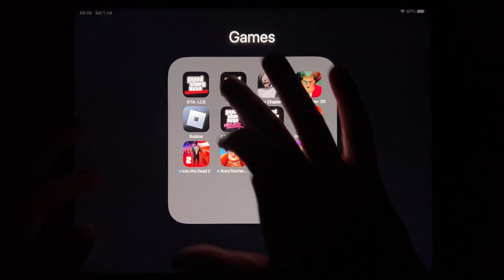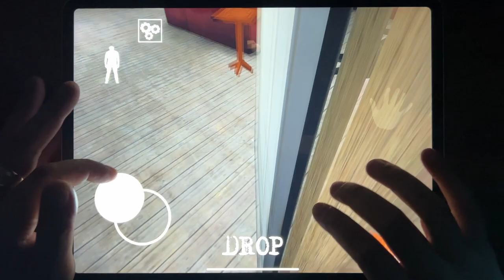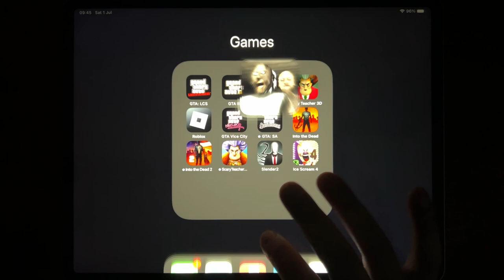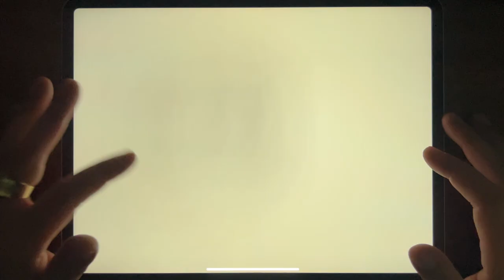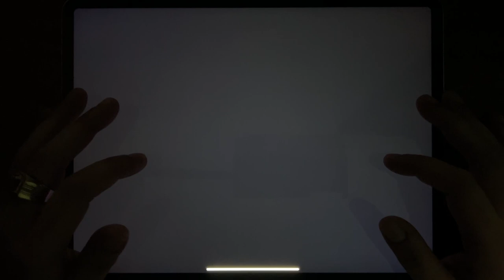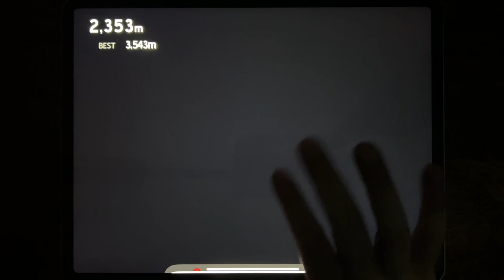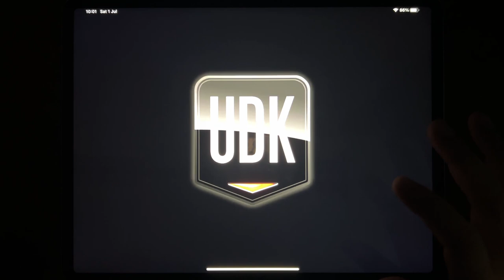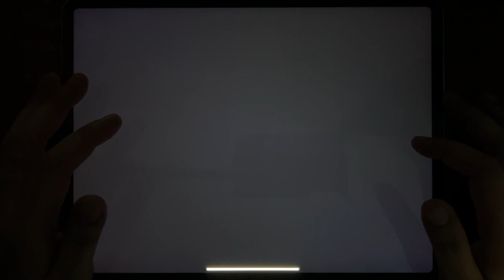GTA: LCS, GTA III, Granny Chapter Two, Scary Teacher 3D, Roblox, GTA Vice City, GTA: SA...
GTA: LCS, GTA III, Granny Chapter Two, Scary Teacher 3D, Roblox, GTA Vice City, GTA: SA, Into the Dead, Into the Dead 2, Scary Teacher 3D, Slender 2, Ice Scream 4